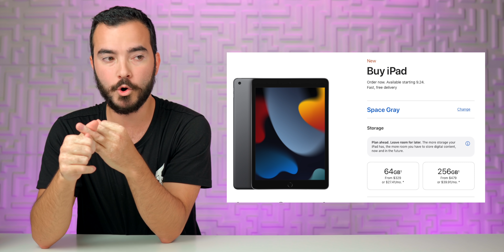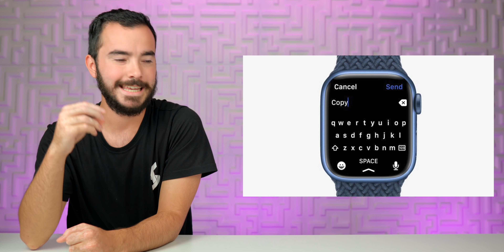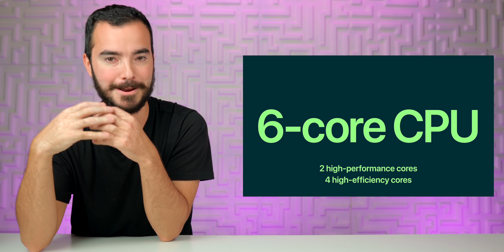iPhone 13, iPad Mini 6 y TODO lo nuevo de Apple!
En este episodio de Tech Santos hacemos el resumen del evento del iPhone 13, iPad Mini 6, Apple Watch Serie 7 y mas!

Peace!